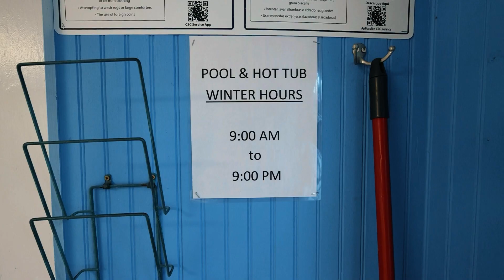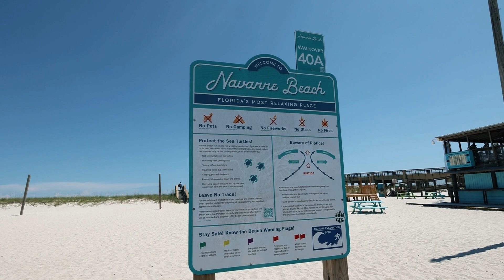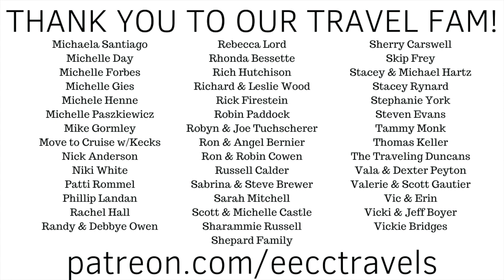THE EMERALD COAST! Navarre Beach (RVing in Florida)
We have traveled to beaches in beautiful places around the world and still think the Emerald Coast of Florida has the best!! We are in Navarre which is known as the ‘most relaxing place in Florida’ and we see why… it is very laid back here!!!

We drive our van ELLY down to the beach and unload our new Lectric ebikes to take our first real ride away from our house. And I love that there is a bike/walking path that has marks for every 1/4 mile, so we know that we rode 4 miles round trip.

Then it’s beach time! Navarre Beach has powder white sand and is just beautiful! We chill, we play in the waves, and then we go for a walk on the longest fishing pier in the Gulf of Mexico!

What a great stop on Florida’s panhandle!